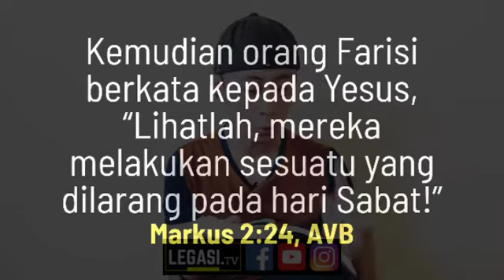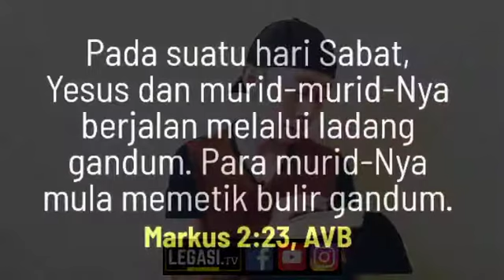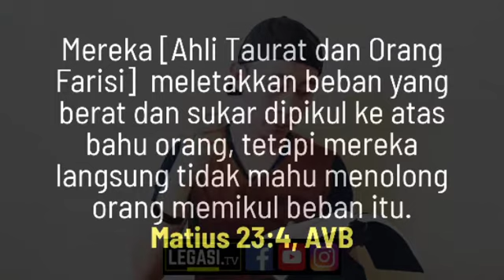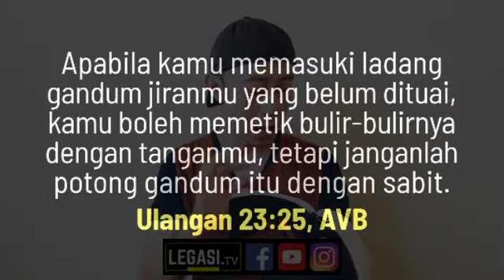Markus 2:23-24 Adakah Para Murid Yesus Melanggar Hukum Hari Sabat? (InjilMarkus S.1 E.19)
Sudah tidak boleh menuduh Yesus Kristus, orang Farisi menuduh para murid-Nya pula. Kata mereka, "Lihatlah, mereka melakukan sesuatu yang dilarang pada hari Sabat!" (Markus 2:24). Betulkah mereka melanggar Hukum Taurat? Jika YA, maka, Yesus harus disalahkan kerana Dia ketua kepada para murid-Nya yang melanggar Firman Allah. Jika TIDAK, maka, orang Farisi bersalah atas tuduhan palsu... Salah seorang pihak mesti bersalah. Siapa? 🤔⚡📖

Kamu mahu orang lain juga belajar Alkitab? SHARE video ini 🤳 Untuk menonton video lain di YouTube, KLIK DI SINI